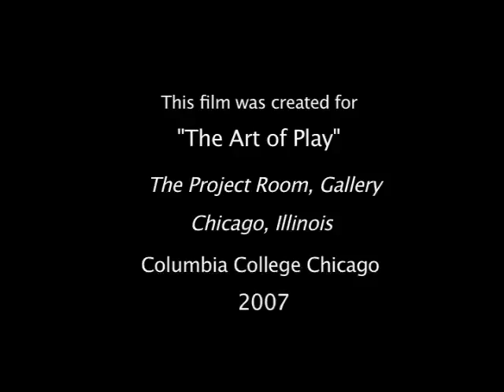Columbia College Short Film: Art of Play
For Interactive Arts and Media gallery. Mixed reality media using Second Life, virtual world.